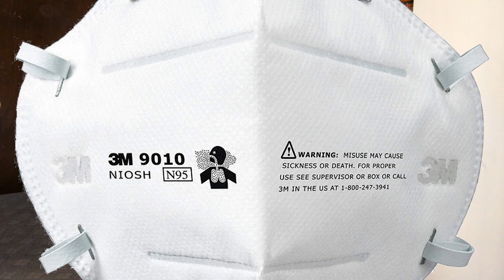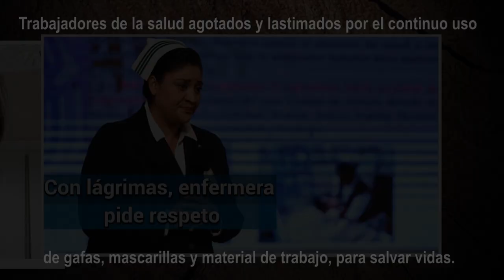Importancia del uso del cubrebocas, ¿funciona el cubrebocas hecho en casa? - Cocina Vegan Fácil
En este video les compartimos importante información sobre el uso del cubrebocas. ¿Funciona el cubrebocas hecho en casa?

Fuentes: en nuestra página de Facebook